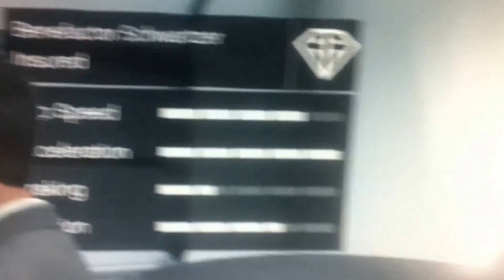Mr UziSwaG and KasandraLaStar Both in garage glitch as we speak